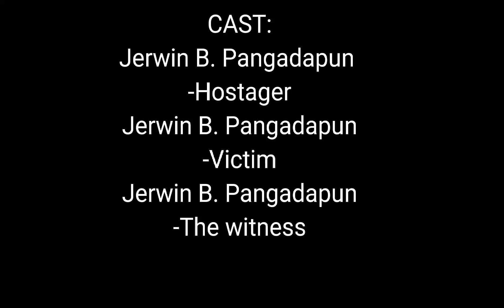(Short Film) Present Hostage Taking by Jerwin B. Pangadapun. COA in Crim6